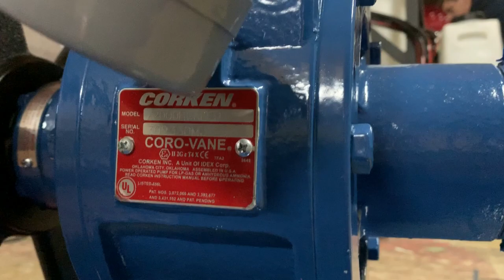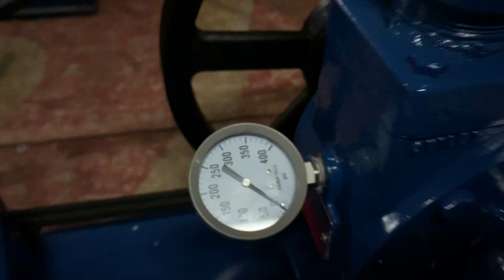Станція для перекачування безводного аміаку